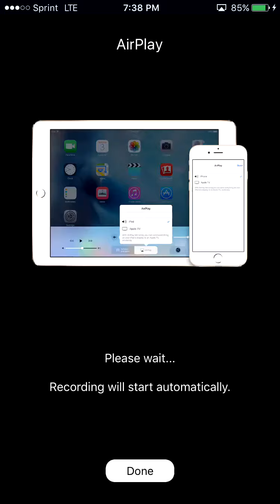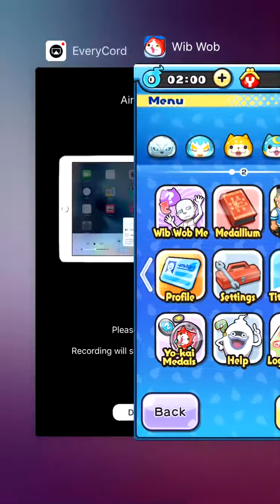Yo kai watch wib wob